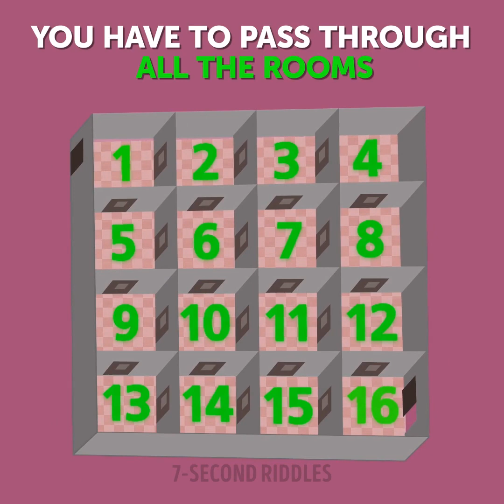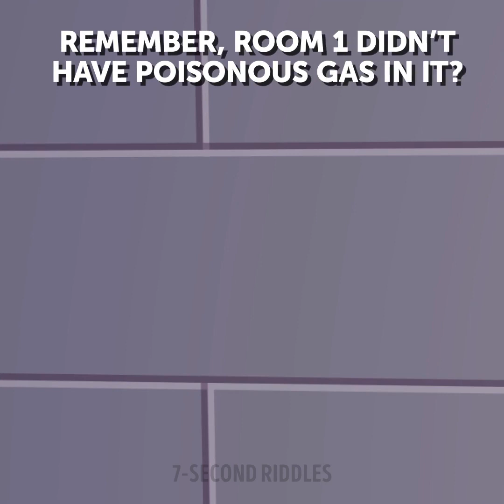Can You Solve The ESCAPE RIDDLE?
Let's boost your brain and speed up your thinking with a short brain teaser that will make you think hard! If you want to test your logic, improve your critical thinking, and increase your IQ, then don't waste your time and get right into solving this teaser!

3 friends woke up in a basement... Uyy! Looks like they’re not alone...
Austin: “Where are we?”
Barry: “We must’ve been kidnapped!”
George: "Let’s look around! There’s gotta be a clue or something.
Barry: “What the...a TV? Nothing...”
Austin: “Barry, light! Over here!”
George: “Let’s try...what do we have to lose!”
Congrats! You’re on a secret underground show! What? You didn’t sign up for this? Sucks to be you! Anyway... Soon you’ll either be cra$y rich, or... Listen up. There are 16 rooms. You’re in Room 1. Room 16 is the only exit. All rooms are connected by doors... You have to pass through ALL the rooms. If you do... you get $16 million, waaaa-hoooo! Once you leave a room, it fills with poisonous gas. You can’t go back to that room anymore! Oh, and no matter what you do... Room 1’s gonna fill with gas too...In 10 mins! Get going! So, how can you pass through each room and exit through Room 16? Actually... you can’t do it if you have an even number of rooms on each side! You can’t start in one corner and finish in the opposite corner...impossible? But how did these guys do it?

Did you SOLVE this mind-blowing riddle or did you GIVE UP? SHARE in the COMMENTS below!